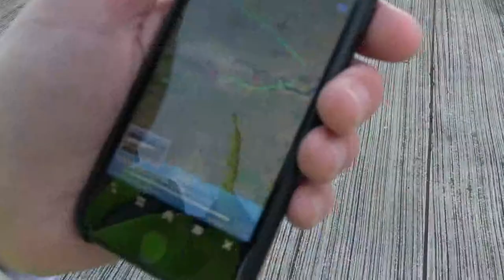First Class Ticket For My Ferrari 458 Speciale! Flying My Car Home.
Flying the Ferrari 458 Speciale to Dubai has been an incredible journey but it's time for the car to fly home. I can't say a big enough thanks to Emirates Sky Cargo for all the help with the logistics, this is the conclusive journey of the 458 Speciale returning home from Dubai to Heathrow with very special access airside at Heathrow to share the journey with you!